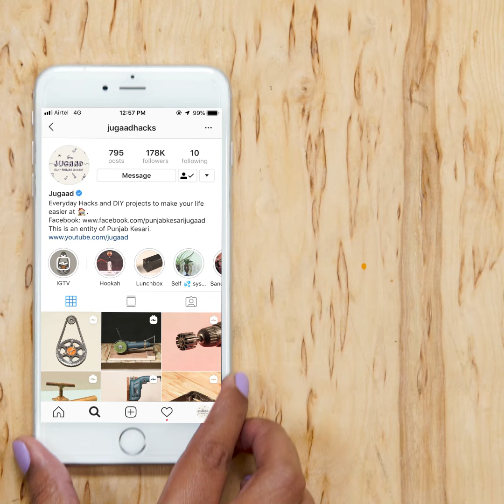Easy to Make Universal Wrench